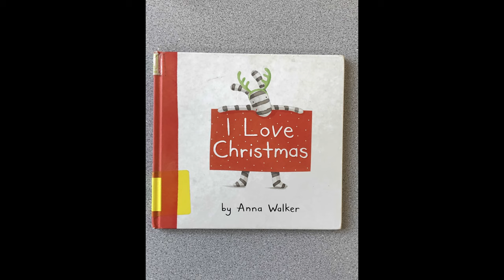Service Dog Visits the Library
Another FUN time at the library...